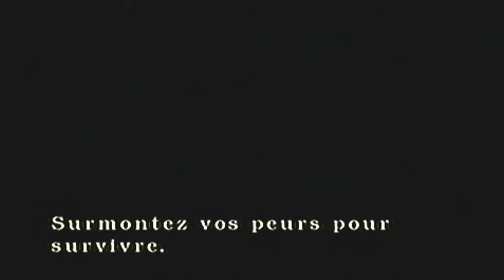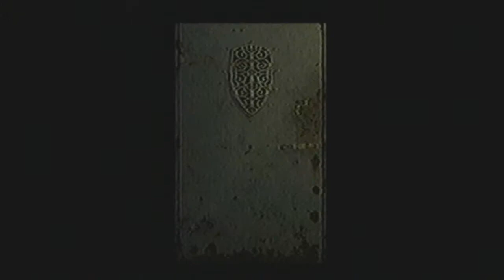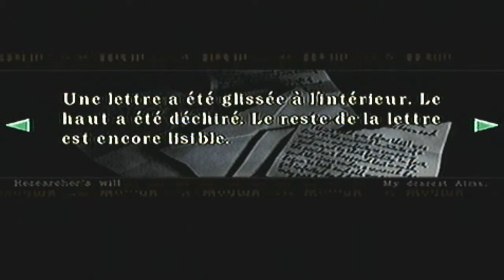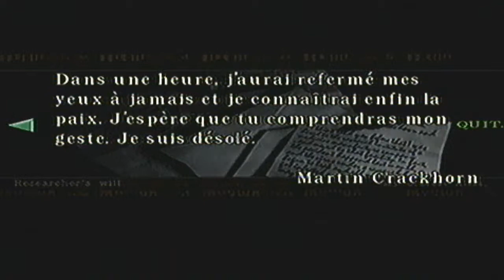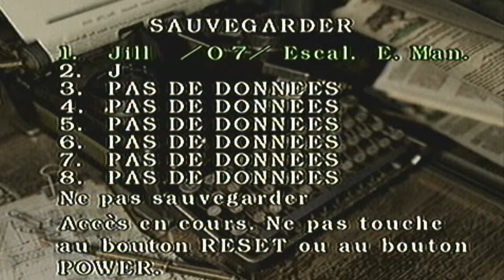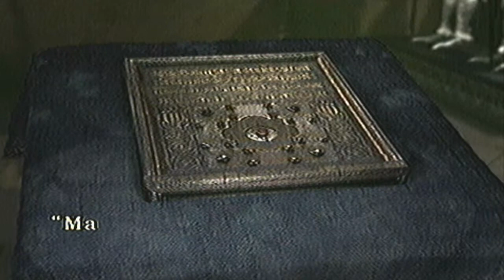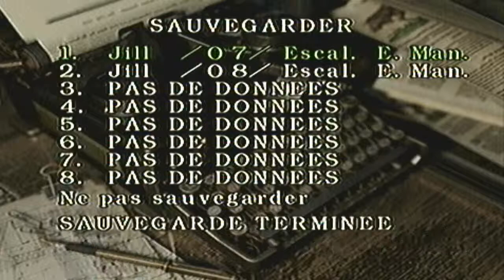Resident evil ( Remake GC ) - Let's play 5 # Piège empoisonné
Notre petite Jill part à la recherche du second masque. Mais plusieurs surprises l'attendent au détour de chaque couloir.